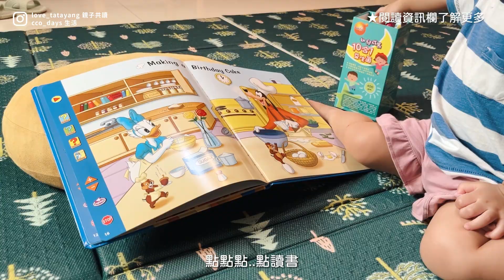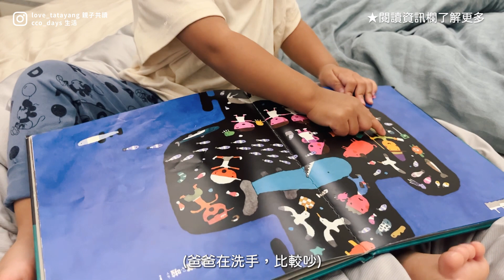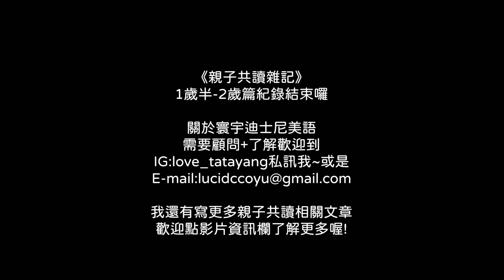【親子共讀雜記#03｜1歲半-2歲紀錄｜蛋塔的親子共讀/寰宇迪士尼美語/五味太郎/ZIPPY/蘑菇濃湯/隨手拍/共讀紀錄】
⟡ 𝐈𝐧𝐟𝐨
影片有時候會自動被關留言，我也找不到原因，有問題或要交流的可以來我的ig唷!

▌《蛋塔寰宇迪士尼美語使用報告》1歲半-2歲篇/文章

0:00 片頭
0:04 1歲1個月(補放上集)
1:00 1歲7個月
2:31 1歲8個月
5:11 1歲9個月
6:02 1歲10個月
7:23 1歲11個月

【迪士尼相關】
▌《寰宇迪士尼美語》使用報告
▌免費索取《寰宇迪士尼美語》學習包
▌找到專業的迪士尼美語顧問超！級！重！要！
★★★請私訊我的共讀IG:love_tatayang，推薦西西歐的顧問給您★★★

【西西歐x推廣專區】
▌韓國無毒地墊/露營/野餐/遊戲都好用，蝦皮賣場